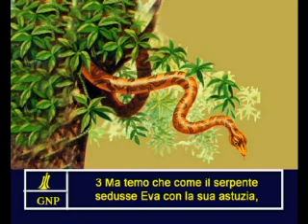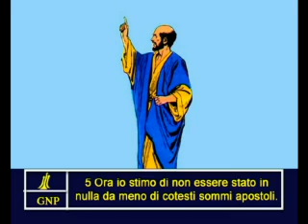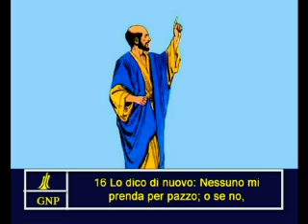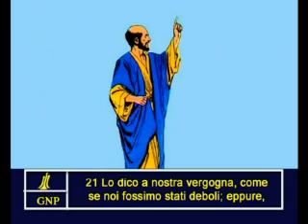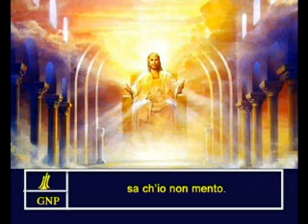2Corinthians 11 Italian Picture Bible